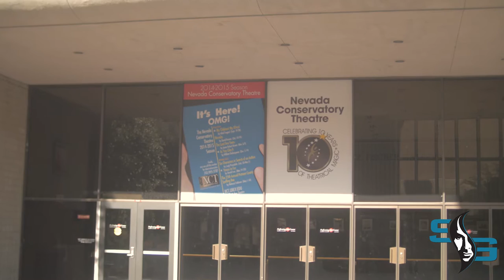UNLV performance at Judy BayleyTheater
The Magic of Seth Grabel will be at UNLV performing art center Judy Bayley Theater Oct 17, 2015. for tickets and information go

 Director of Photography Steele Rutherford
Edited by Jeff Anderson